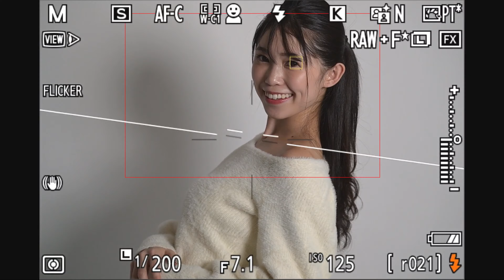#673【How to】ファインダーの中すべて見せます・村瀬春香 編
講談社「ベストカー」で連載されている「RQ図鑑」のメイキング映像です。今回は村瀬春香さんの撮影風景をご覧頂きます。

Nikon Z9
NIKKOR Z 24-70mm f/2.8S
NIKKOR Z 70-200mm f/2.8 VR S
NIKKOR Z 14-30mm f/4S
Nikon レンズフィルター ARCREST PROTECTION FILTER
Nikon Zfc
NIKKOR Z DX 16-50mm f/3.5-6.3 VR シルバー
NIKKOR Z DX 50-250mm f/4.5-6.3 VR
NIKKOR Z 28mm f/2.8 Special Edition
Sony α7SM3 ボディ ILCE-7SM3
Sony ILME-FX3
Sony SEL1635GM
Sony SEL2470GM
ProGrade Digital COBALT 325GB
Sony CFexpress タイプA 160GB
Profoto A1 AirTTL-N
Profoto クリックオクタソフトボックス
COMETモノブロックストロボ TWINKLE04F-RS
SMDV SPEEDBOX-A100アルミリング
DJI ROONIN RSC 2
GoPro HERO9 Black
Amaran 200x
NANLITE Forza 300B
Godox SL100
thinkTANKphoto  エアポートセキュリティV3.0
thinkTANKphoto ローリングバックパックV2.0
MOUTH マウス トートバッグ

Desview T2
YoloBox Pro
SYNCO Amazon
7RYMS iRay DW20 (ワイヤレスラベリアマイク 2.4Gワイヤレスマイク)
Amazon Accsoon M1
SYNCO-P2T-Type C
Sony XLRアダプターキット XLR-K2M
ProGrade Digital microSDXC GOLD 250R
Manfrotto 3ウェイ雲台 MH01HY-3W
FalconEyes F7 Fold RGB撮影ライト
FalconEyes F7 12W RGBライト